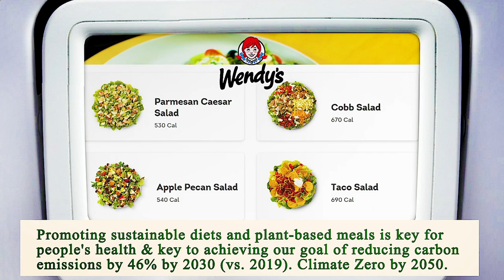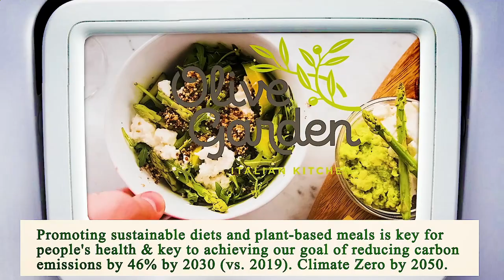Close to Me Restaurant Manhattan 10038 NY, New York County, New York, United States